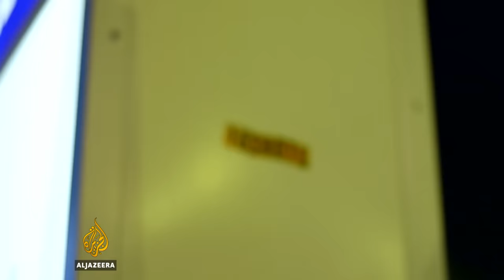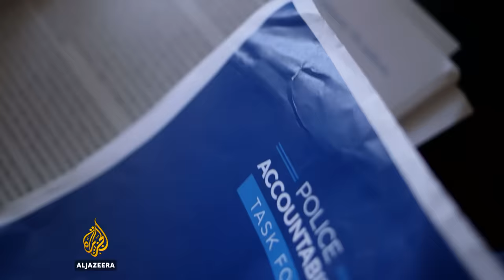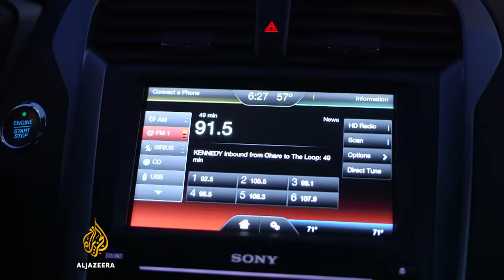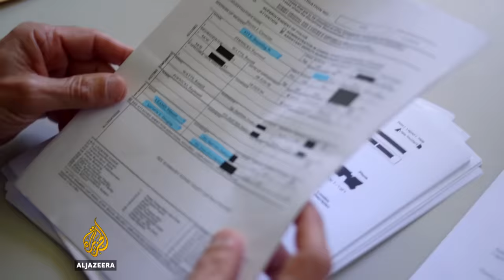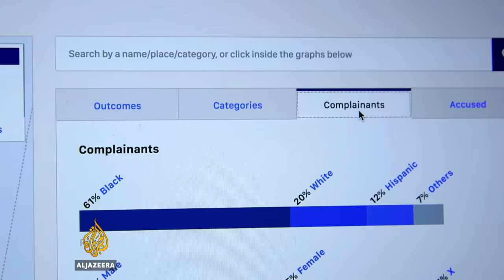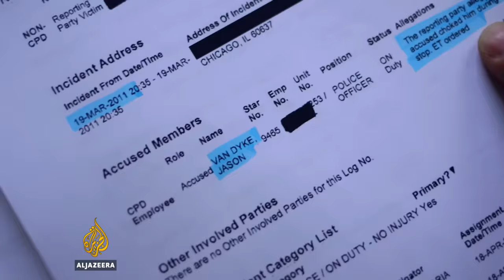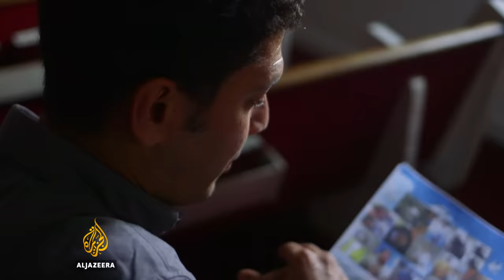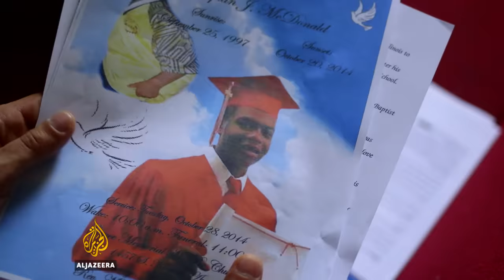The Contract: Chicago's Police Union | Fault Lines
He campaigned on a promise of restoring "law and order", winning the endorsement of America's largest police union, the Fraternal Order of Police.

Now, as US President-elect Donald Trump prepares to take office, Fault Lines travels to Chicago to look at how a contract between the city and the Fraternal Order of Police gives police officers special privileges when they are being investigated in a shooting.

In the first 24 hours after a police-involved shooting, investigators are not allowed to question police.

Union officials describe it as a "cooling-off" period, but critics say it's created a culture of impunity, giving officers time to manipulate the facts.

There's no better example of this than the case of Laquan McDonald, who was shot and killed by police in 2014.

Officers allegedly intimidated witnesses, destroyed evidence, and filed false police reports claiming the teenager attacked them. But video of the incident told a different story: McDonald walking away as police officer Jason Van Dyke opened fire and shot him 16 times.

A mayoral-appointed task force which studied the union contract says it also makes it harder for police whistleblowers to report misconduct, and also mandates that police disciplinary records be destroyed after five years.

Fault Lines reporter Sharif Abdel Kouddous investigates whether a labour agreement between the City of Chicago and the Fraternal Order of Police is standing in the way of justice, transparency and accountability.